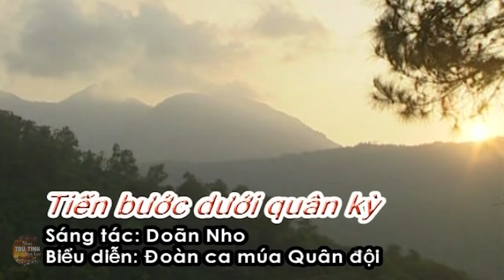Tiến Bước Dưới Quân Kỳ - Ca Khúc Diễu Binh Huyền Thoại